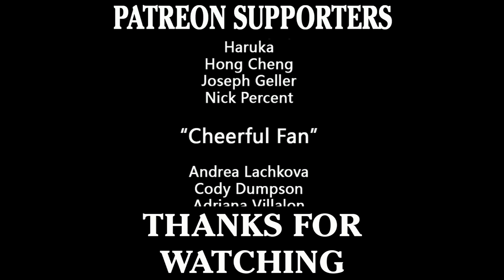Drifters OP Cello Cover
Anime: Drifters
Song by Minutes Til Midnight
Cello transcription by Stephan Bookman